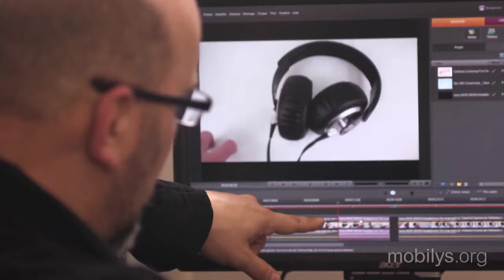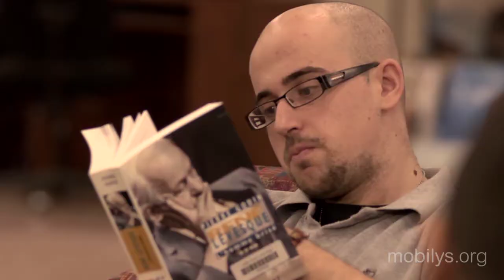Je m'implique à l'organisme Motivation-Jeunesse 16-18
L'organisme Motivation-Jeunesse 16-18 Inc, fondé en 1987, est situé dans les locaux de l'école secondaire Lucien-Pagé, même s'il dessert la clientèle de l'ensemble du territoire de la région montréalaise. Il propose une alternance stages/études aux jeunes à qui le système scolaire régulier ne correspond pas : matières de base durant trois jours et stage les deux autres journées. Cette expérience leur permet d'expérimenter un métier en lien avec leurs intérêts. À cela s'ajoutent des ateliers spécifiques en Formation d'Aide à l'Emploi (FAE) et diverses activités culturelles, sportives ou sociales. Venez vivre une occasion unique en complétant le formulaire sous la vidéo: Je m'implique!